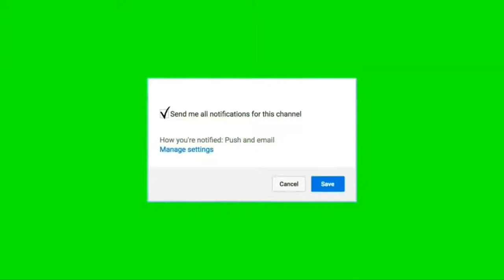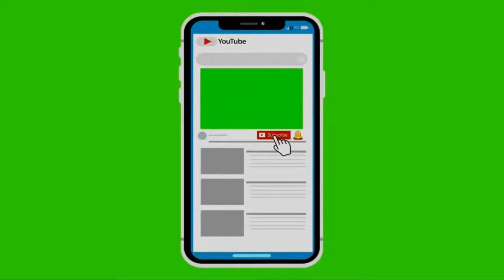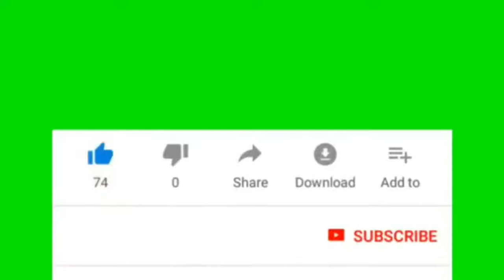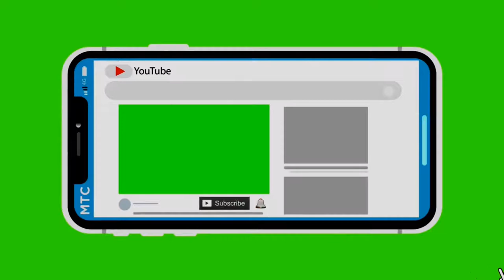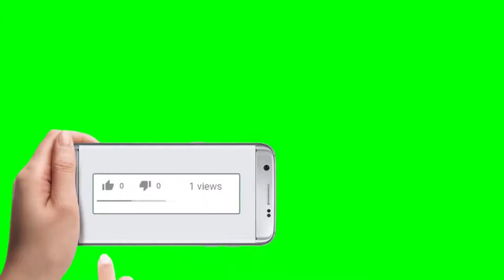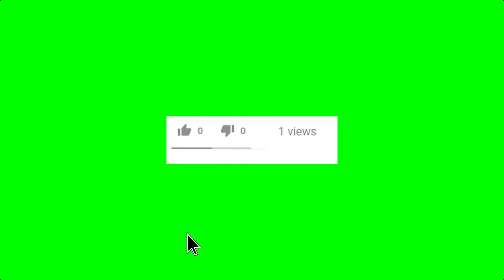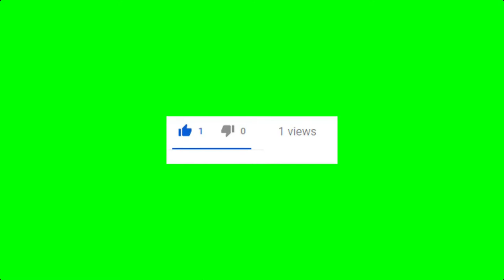FREE Like and Subscribe outro 2020 Massive Collection Green Screen Logo Template animated with sound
Hi Guys! I've compiled a great collection for you to use in your videos and added sound effects too.

Use the Freeware Program 'Any Video Converter' to grab the download of the file to use in your own videos: